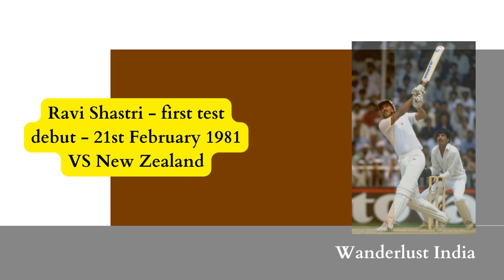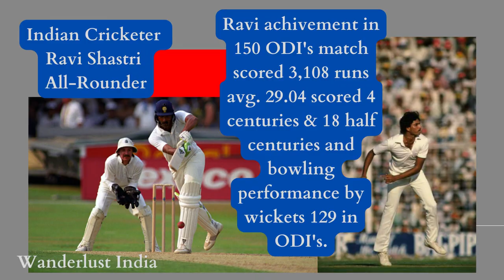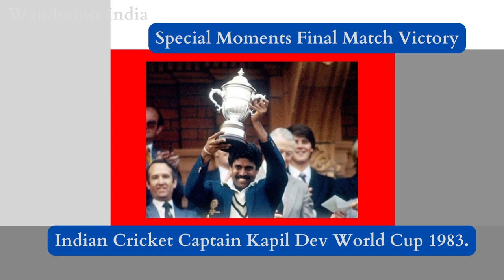Ravi Shastri Indian World Cup 1983 _Wanderlust India